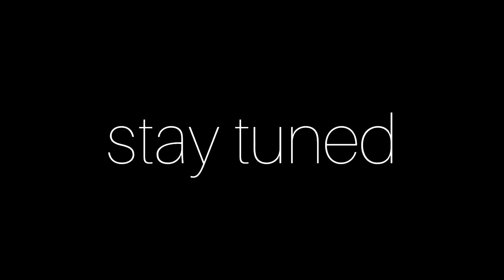masti wali mandhe ki raat